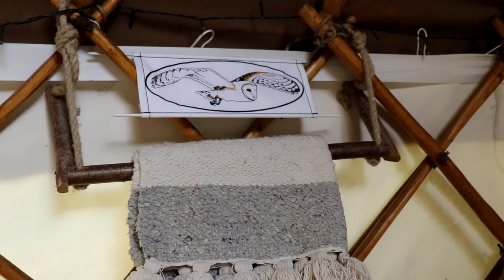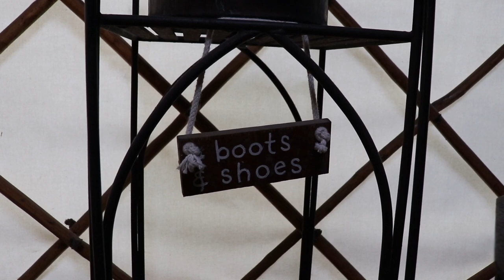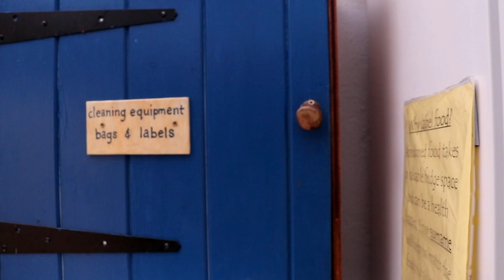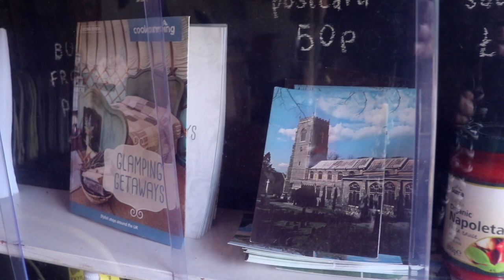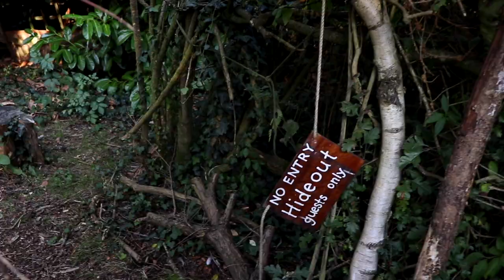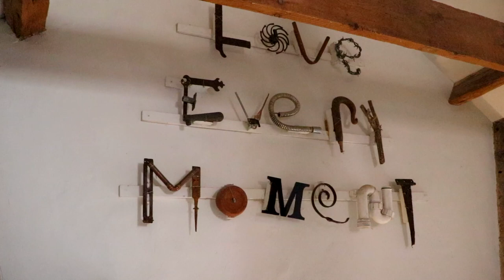Vlog 27: Glamping Midweek Break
We went off for a few days to Alde Garden Campsite to enjoy a lovely midweek glamping break - in a yurt!  I even managed to have a mini digital detox.  Mostly...

Links:
Alde Garden Campsite . We stayed in the Barn Owl Yurt